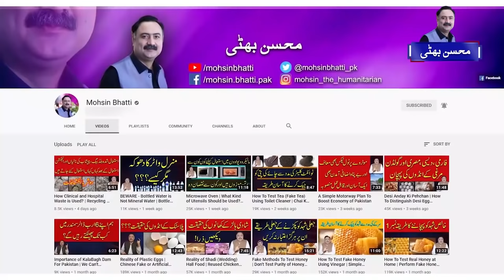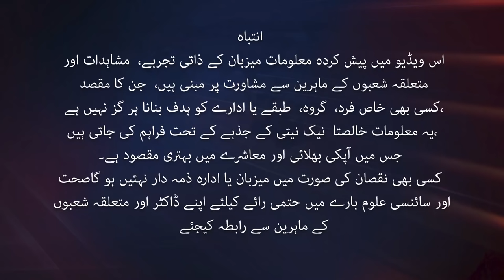How To Make Cooking Oil At Home | Make Cooking Oil Without Chemicals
Today, I will show you how to make cooking oil at home without using chemicals. This is really an easy method to make Canola oil at home.

I always try to bring you the best tips for the sake of your better health.